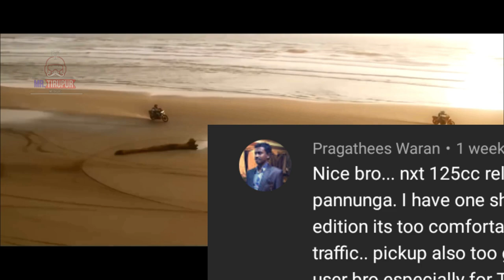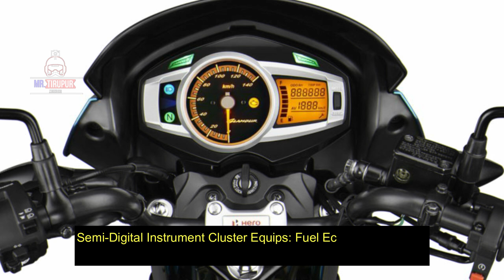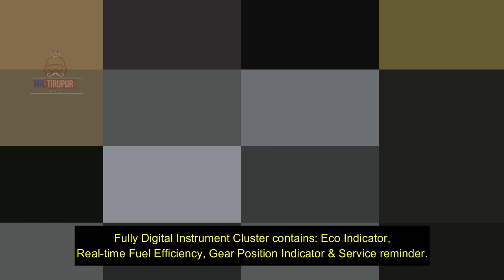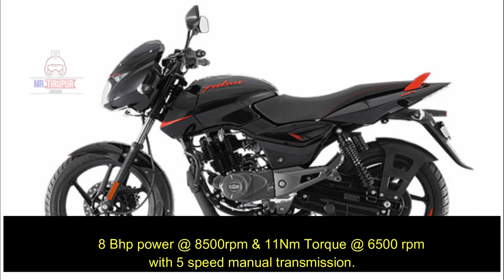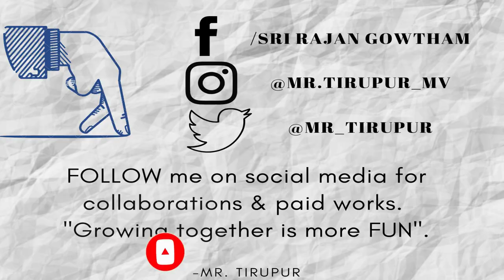Best 125cc Bike in India | Price, Images, Mileage & Full Specifications | Tamil | MrTirupur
A good 125cc bike gives you the independence and flexibility that you need. Moreover, it is a fast, efficient, and cheap way of getting around whenever you wish. Now, add to that the sheer pleasure of the wind blowing through your hair. A good 125cc bike is not too heavy and yet packs enough power to get you wherever you want quickly.